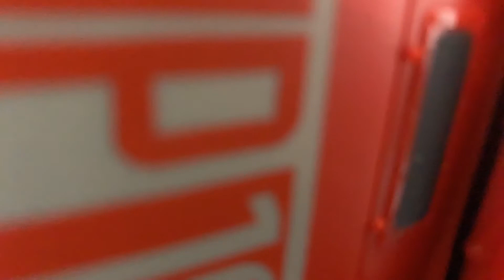B.C. A Stikbot Dinosaur movie